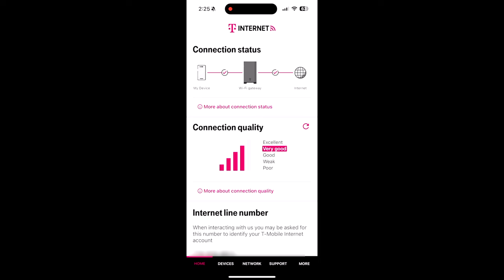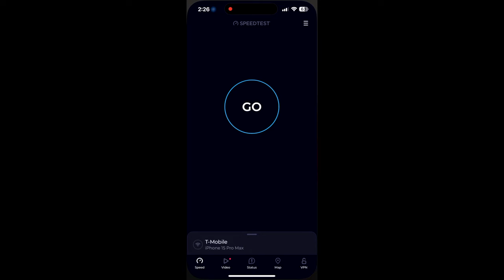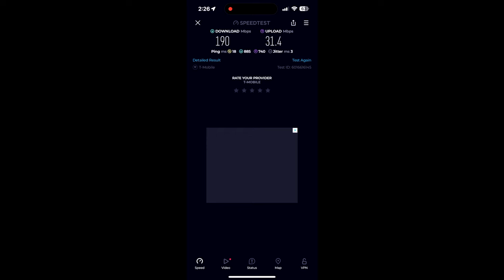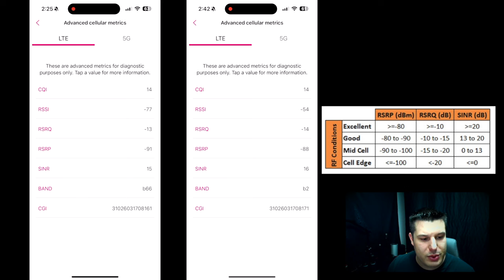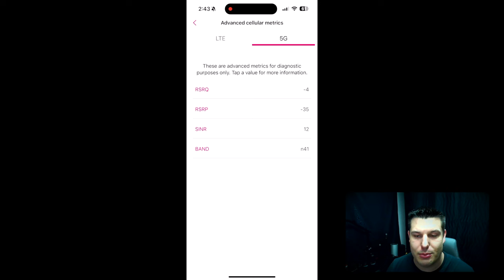Waveform QuadMini Setup & Review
In this video we walk through the entire setup on the Waveform QuadMini Antenna. After the setup we walk through various testing that includes using the new desktop mount, suction cups for mounting on a window, as well as the pole mount. We look at the metrics for both 4G LTE and 5G in various locations in my home using the various mounting systems. Before any testing occurred I did before a baseline without the antenna to compare the results with.